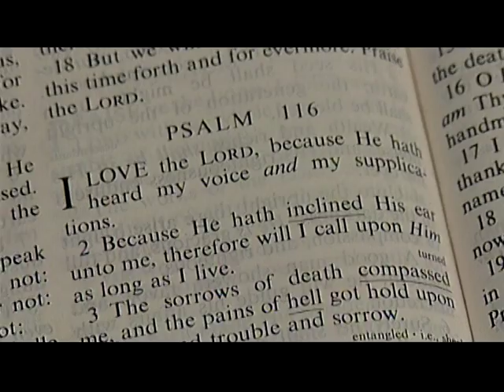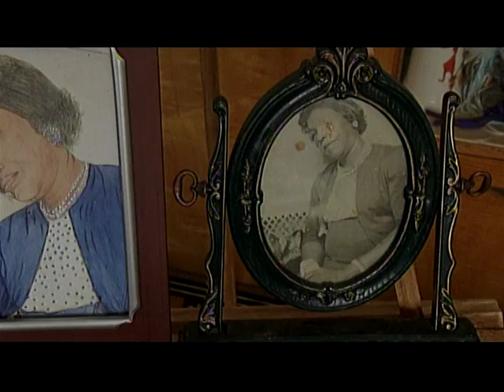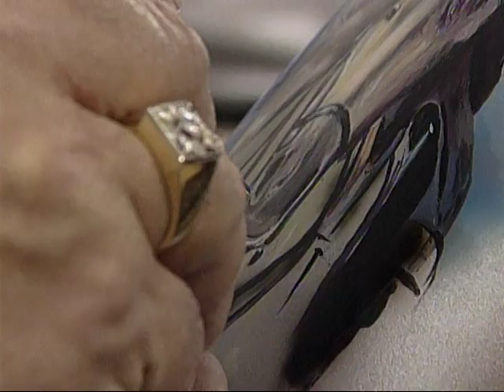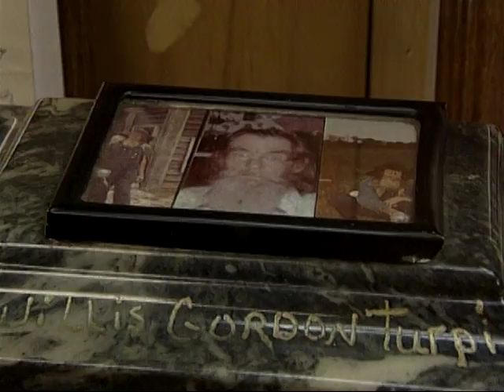VTS 01 1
Ella Mae Clark Tennessee Cross roads